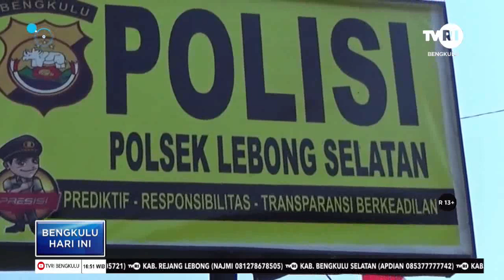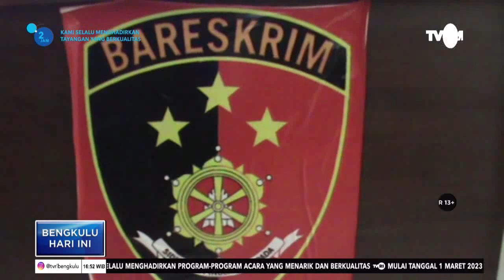PELECEHAN ANAK PELAKU TERANCAM HUKUMAN KEBIRI